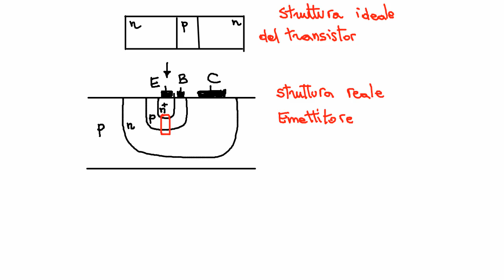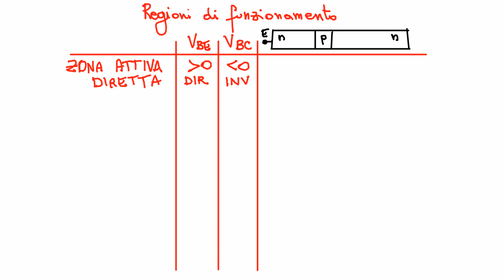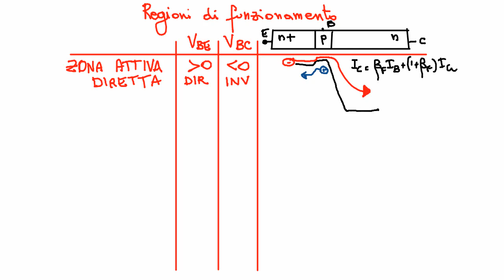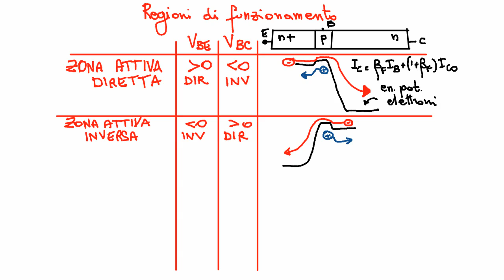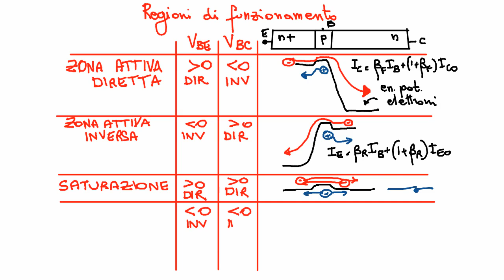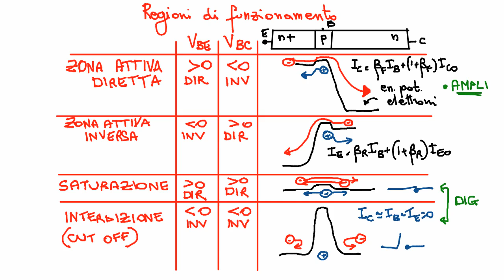Elettronica 2013 - Lezione 11a - BJT - regioni di funzionamento e caratteristiche CE